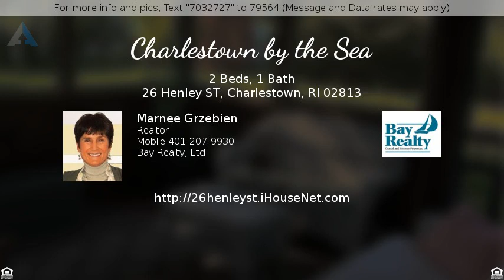Priced at $275,000 - 26 Henley ST, Charlestown, RI 02813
Charlestown by the Sea

Charlestown by the Sea! Walk to beach, deli,
restaurant, coffee, ice cream shop, vegetable stand
and bakery from this quaint beach bungalow situated
on a 1/4 acre on a quiet dead end street. New heat and AC! 2
bedrooms, 1 bath, screened porch, eat in  kitchen, living
room. A shed on the property for additional storage
too. Enjoy your outdoor shower after a day at the
beach. No flood insurance required!